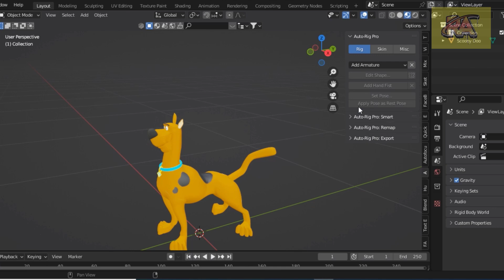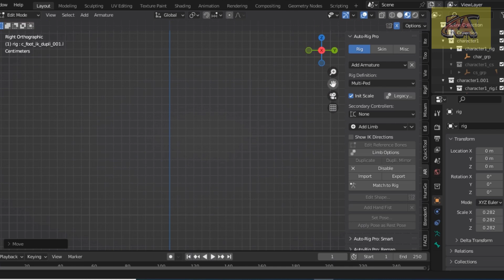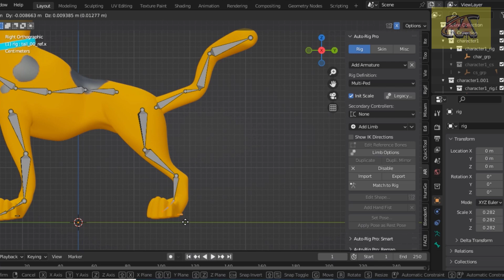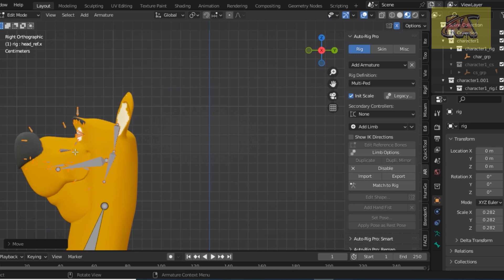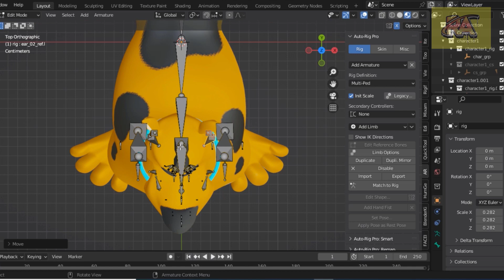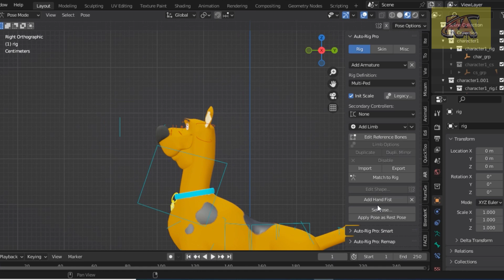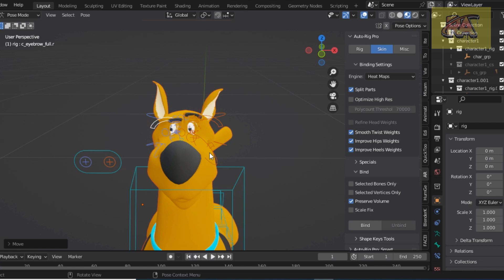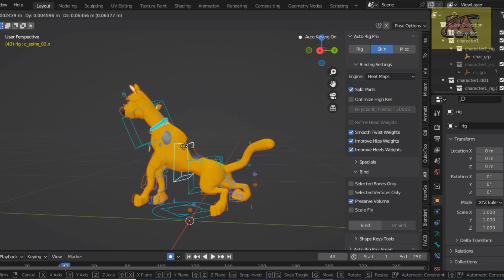Blender Auto Rig : Rig anything with Auto Rig Pro | Rigging Animals | Auto Rig Pro Tutorials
Auto-Rig Pro
how to download and install auto rig pro in blender,

ThankYou!